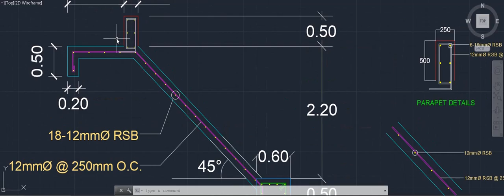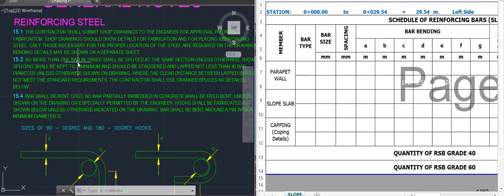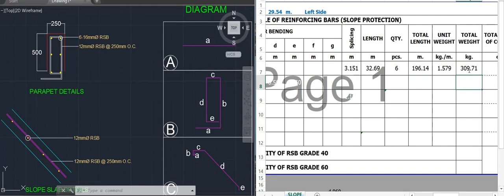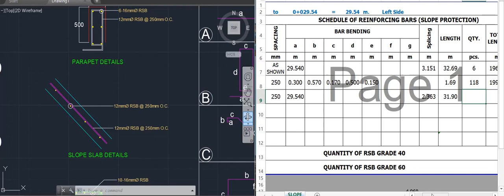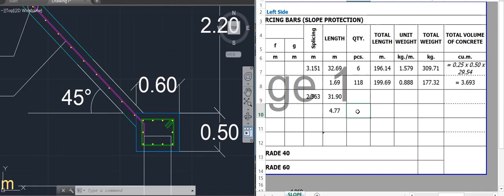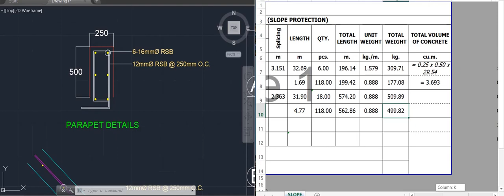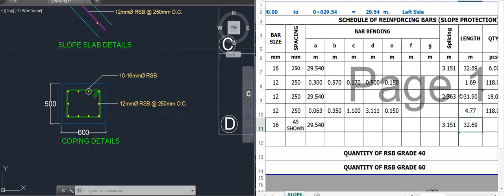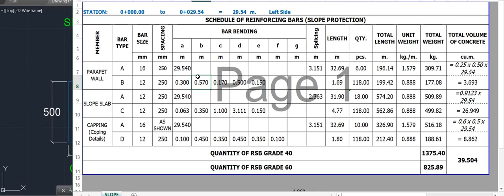SLOPE PROTECTION ESTIMATE | Rebar Splicing Standards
SLOPE PROTECTION: How To Compute Weight of RSB and Volume of Concrete